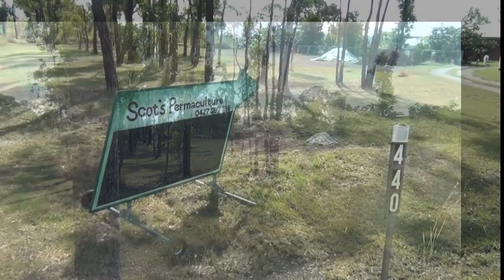Scot's Permaculture 2016 Property Tour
After just over 3 years of deciding to run their Cawarral property along permaculture design principles, Scot takes you on a tour of what they have achieved so far.